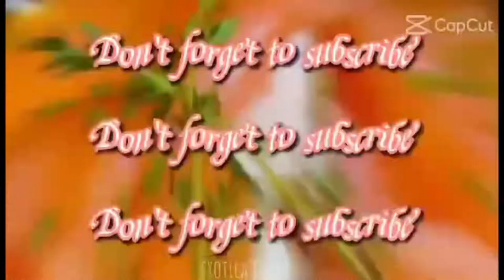Simple fry Udong (exoticaempire)44vlog